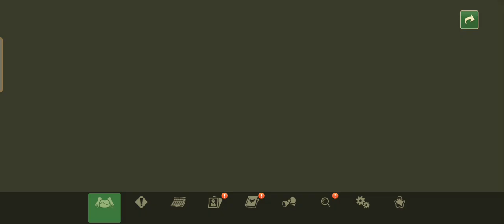Harvest Moon: Home Sweet Home Gameplay (Part 47)